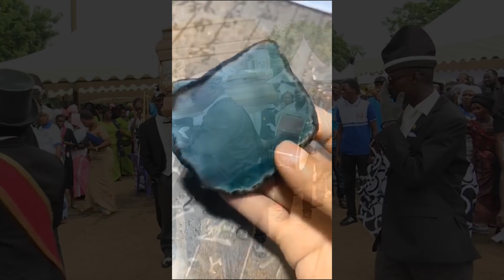翡翠赌石达人秀|抬棺舞音乐|翡翠赌石版，在中国见棺即是见财，棺材寓意为官财，升官发财。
曾开办珠宝培训班，教过3000多名学生。不演戏，不遮掩，只为真正对翡翠珠宝感兴趣的人提供有意义的服务，翡翠珠宝可免费咨询和鉴定，回收和寄卖：珠宝和原石。
加微信或者LINE号:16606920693。打电话：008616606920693
          俗话说：“一刀穷，一刀富”，玩赌石是很惊险刺激的，很多人因一块赌石开涨而一夜暴富，当然也有血本无归的。
       赌石是指翡翠在开采出来时，有一层风化皮包裹着，无法知道其内的好坏，须切割后方能知道里面是否有翡翠和什么品质的翡翠，行内把判断玉的过程称作“赌石”。  而因没有任何科技能辨别赌石，故有“神仙难断寸玉”之说。
       赌石是珠宝业术语，是一种翡翠原石交易方式，流行在滇缅边境一带，带有赌博性质。翡翠在开采出来时，有一层风化皮包裹着，无法知道其内的好坏，须切割后才能知道翡翠的质量。
        赌石前期的名字并不叫赌石，而叫赌行，赌石师必备的：一是极大的挑战能力、二是冒险精神、三是丰富的经验。在赌石市场上见过一夜暴富的，当然也不排除一夜倾家荡产的。
         玉石的历史要追溯到新石器时代，距今上千万年，可见历史的悠久性，但是赌石的历史并不是很悠久，大概在清朝时候流行起来的。下面就来围观一下关于赌石的渊源吧!
          清至民国年间，珠宝行业有个行话叫“赌行”，所谓“赌行”，指的是珠宝玩家到珠宝行寻觅翡翠的一双慧眼。翡翠贸易尤其是原石贸易，成功倚仗着运气，就像赌博、彩票一样对未来投资。
           所谓赌石，就是用璞玉来赌博。要知道，通过玉的外皮而能看出玉石里面的优劣是需要很深的玉石学问的。在科技发达的今天，也没有一种仪器能探测到它。玉石原料挖掘出来，外面又包着一层岩石的皮壳，皮壳里面是什么，依旧没有人说得清，所以行内把判断玉的过程称作“赌石”。
           我们经常见到大块玉石原料上所开的小窗口。虽然这些小窗口极有可能口口见绿，但是见到小窗口一定要格外谨慎。如果卖家能确定里面的绿很多的话，那他为什么不开个大窗口，卖个好价钱呢?
         已开窗的玉料，一般需要根据不同情况以砖头料的标准来出价。有的开窗部位的绿色是镐的断口，用灯照射后，里面绿得可爱，但奇怪的是，窗口部分没有抛光。究其原因，极有可能是由于其中的裂纹太多、水不好、绿内夹黑或绿不正等原因。这样的翡翠一旦抛光，缺点就会全部暴露出来。如果遇到这种情况，需要卖家对原石上情况不明的地方进行抛光后，再进行议价。
         在购买高档玉料时，经常可见人工打磨的痕迹。这些痕迹，大多是在玉料进入我国之前，由于货主在玉料上找绿时，留下的一些磨、挖、擦的痕迹。这些痕迹处往往都无绿。此后，又多用与表皮颜色相同的沙和胶巧妙伪装。若一块玉料，到处可见人工凸凹痕迹，就应见多少绿就出多少价，此时看到的绿，通常就是做成成品后的真实价值。
         赌石作为一种独特交易方式，是历史以来中缅边界和云南玉石交易市场兴起并繁荣的。一块未经开窗的原石，除了形状和重量外，谁也说不清里面是什么，赌石界有这么一句话：“神仙难断寸玉。”唯有切割剖开后才有真实的结论。赌石人凭着自己的经验，依据皮壳上的表现，反复进行猜测和判断，估算出价格。买回来可能一刀剖开里边色好水足，顿时价值成百上千万，也有可能里边无色无水，瞬间变得一文不值，这就是赌石的风险。“一刀穷，一刀富”，一块石头可能使人暴富，也可能使人一夜之间倾家荡产。
         相关传说：传说缅甸玉石商人赌石后，当真正切开加工时，一般不敢亲自在场，而是在附近烧香、求神保佑。如果切开的赌石内有许多水灵剔透的翠绿，一夜之间便可成为富翁；如果切开赌石后其本质是一块外绿内白的灰沙头，一夜之间就会倾家荡产。
        在中国历史上，最著名的一块赌石是“和氏璧”。相传在二千年前的楚国，有一个叫卞和的人，他发现了一块玉璞。先后拿出来献给楚国的二位国君，国君以为受骗而先后砍去了他的左右腿。卞和无腿走不了，他抱着玉璞在楚山上哭了三天三夜，后来楚文王知道了，他派人拿来了玉璞并请玉工剖开了它。结果得到了一块宝石级的玉石。这块宝石被命名为“和氏璧”。后来这块宝石被赵惠王所拥有，秦昭王答应用十五座城池来换这块宝石，可见这块宝石价值之高。这块宝石后来雕成了一个传国玉玺，一直到西晋才失传。卞和如果能活到今天，一定是一位杰出的赌石大师。